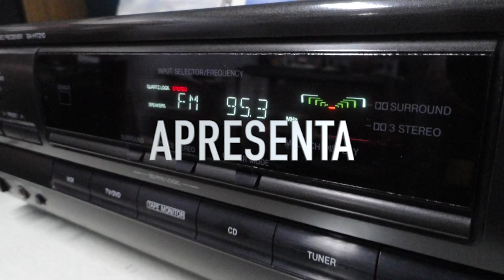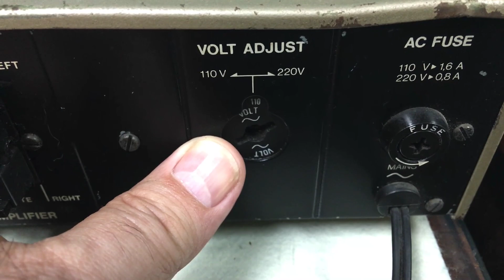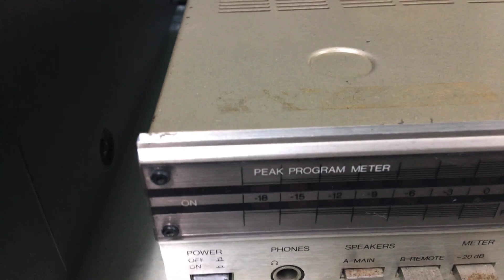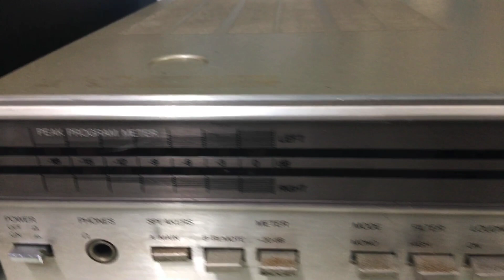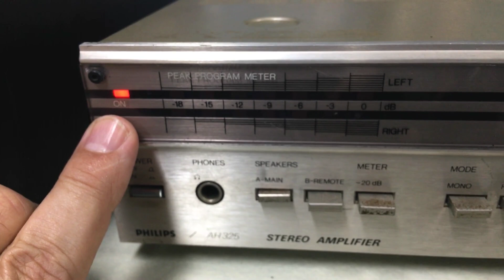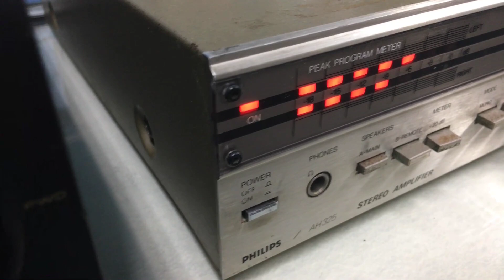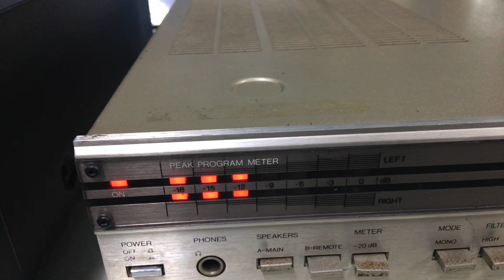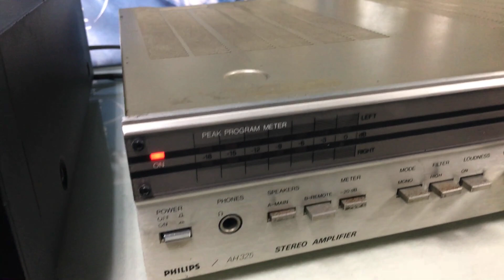O Rei do Som - Amplificador Philips AH-325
Amplificador Philips AH-325